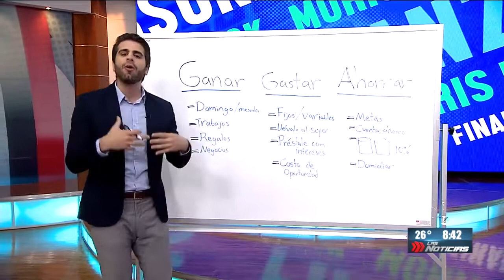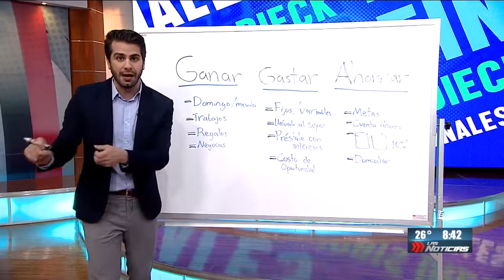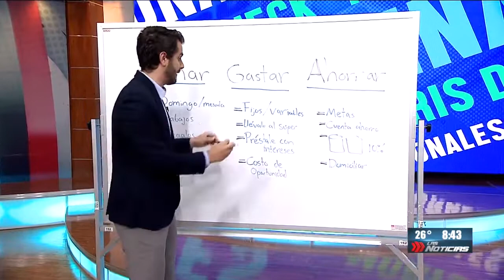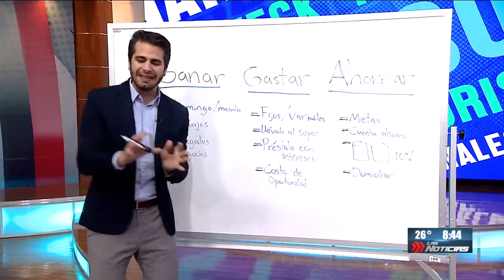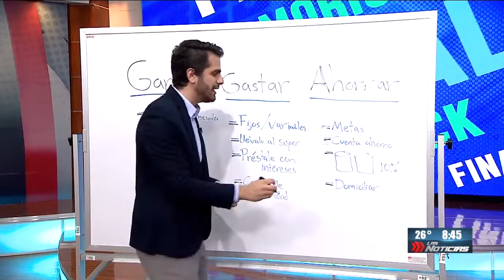Enseña a tus hijos a ganar, gastar y ahorrar dinero.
Saber administrar nuestros recursos es un valor fundamental para poder alcanzar nuestros sueños.
Enseñémosle a nuestros hijos!

¿Quieres llevar mi programa de educación financiera a tu primaria/secundaria? Entra a y descarga la información!